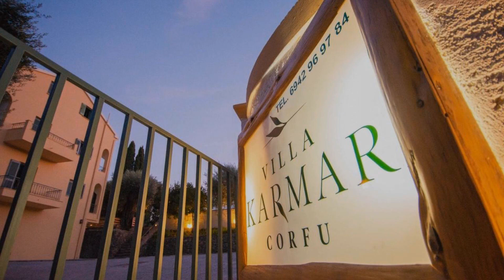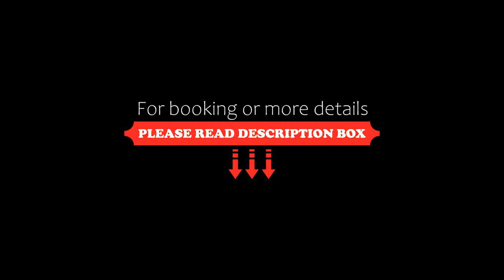Villa Karmar by Go4sea, Káto Korakiána, Greece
About Property:
You're eligible for a Genius discount at Villa Karmar by Go4sea! To save at this property, all you have to do is sign in.
Featuring garden views, Villa Karmar by Go4sea in Káto Korakiána features accommodation, a seasonal outdoor swimming pool, a garden, a terrace and a bar. Both WiFi and private parking are accessible at the aparthotel free of charge.
Fitted with a balcony, the units offer air conditioning and feature a flat-scre...
Property Type: Hotel
Address: Κάτω Κορακιάνα, Greece, Káto Korakiána, 49083, Greece
Searching For
1. Villa Karmar by Go4sea - Káto Korakiána - Greece
2. Villa Karmar by Go4sea - Káto Korakiána - Greece Address
3. Villa Karmar by Go4sea - Káto Korakiána - Greece Rooms
4. Villa Karmar by Go4sea - Káto Korakiána - Greece Amenities
5. Villa Karmar by Go4sea - Káto Korakiána - Greece Offers and Deals
Audio Credit:
Track Title: Subway Dreams
Artist: Dan Henig